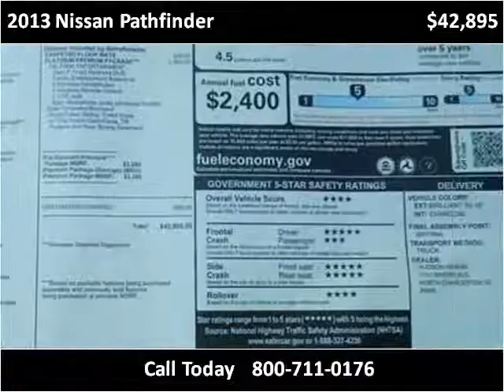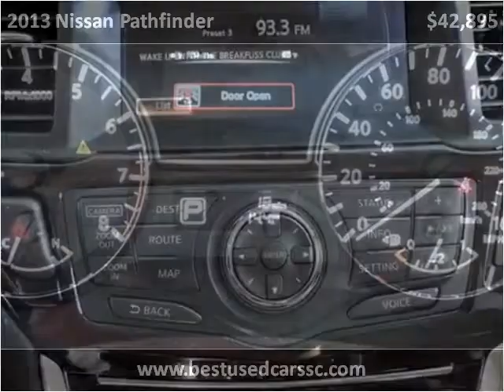2013 Nissan Pathfinder New Cars Charleston SC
This 2013 Nissan Pathfinder is available from Hudson Nissan.